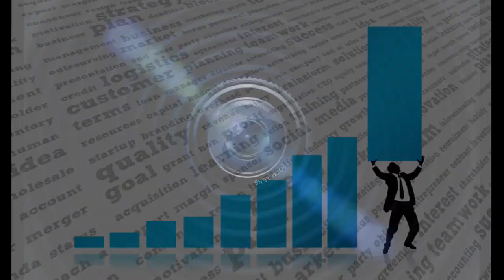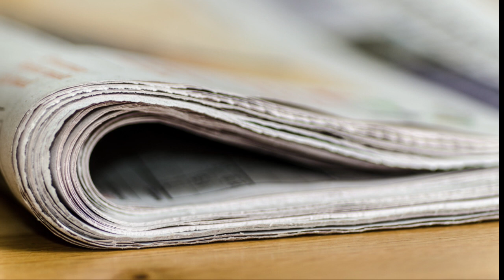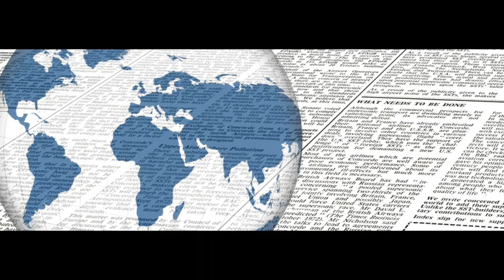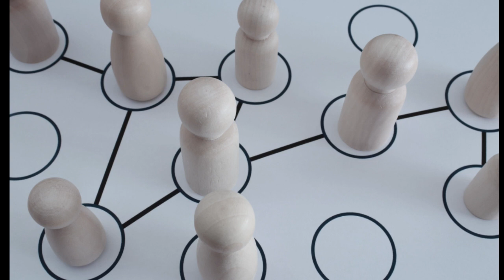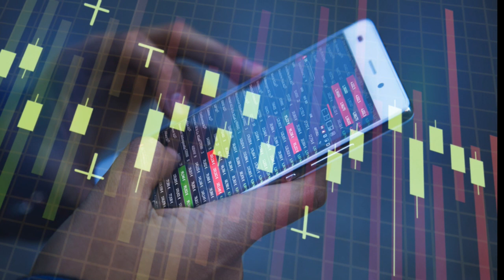Jasnowidz Jackowski przepowiednia Polska Rosja Ukraina